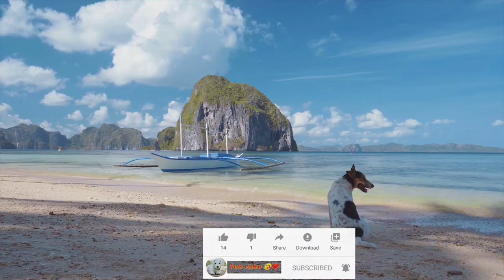The Smart Dog Irish setter in the world , irish setter dog and red setter most virl video 2021 ?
Facebook page 👉Rohit Gautam

Please do not give unnecessary strike otherwise legal action will be taken because all the parts used in the video are owned by me.

Poodle
English bulldog
Border collie
Irish setter
border collie 101
irish setter dog
amstaff
british bulldog
red setter
amstaff puppy
amstaff funny
irish setters
irish setter puppies
irish setter funny
irish setter barking
pointing dogs
staffy
cane corso
dog whelping
Bichon frise
Chinese crested dog
Shih tzu
Irish wolfhound
Cavalier king charles spaniel
Alaskan malamute
Cane corso
Shar pei